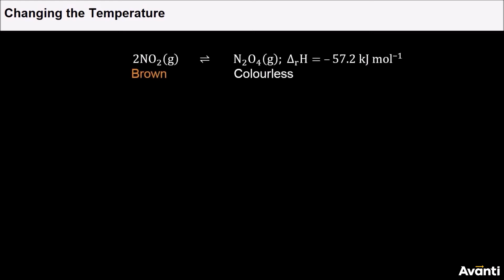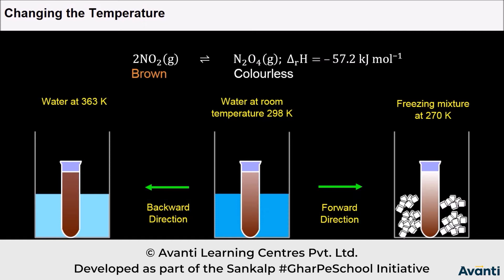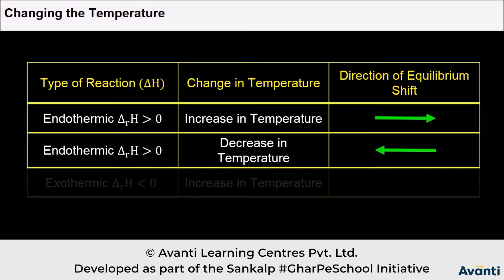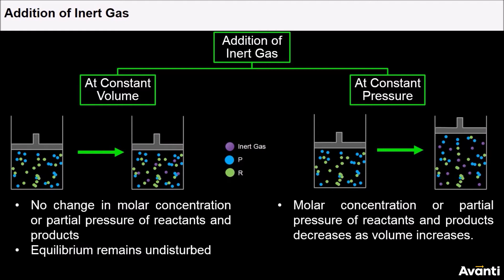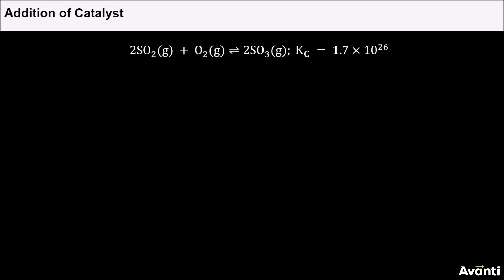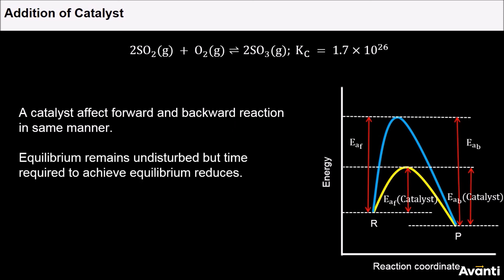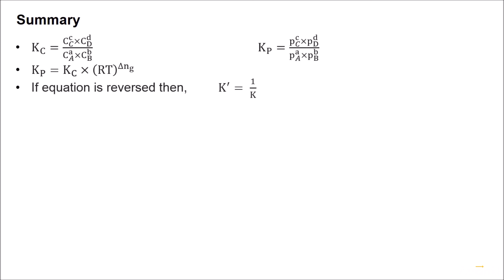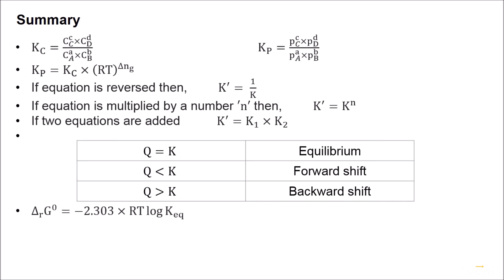11. 11C07.2 CV6 Le-Chatelier’s Principle - III